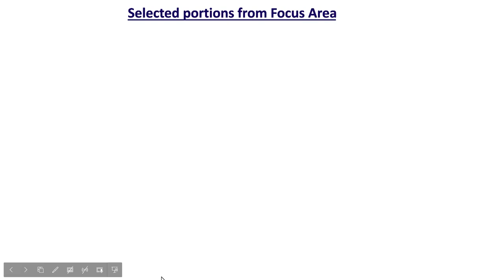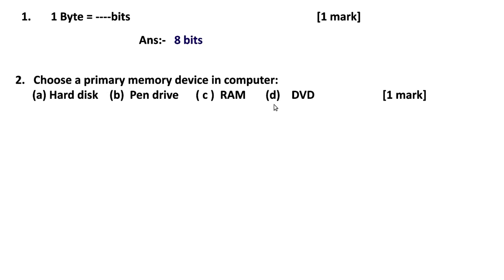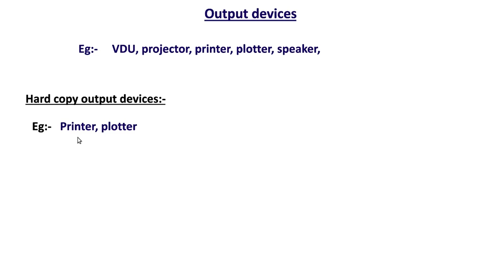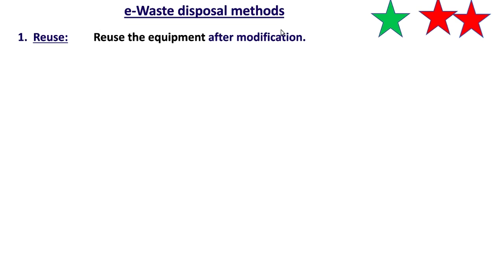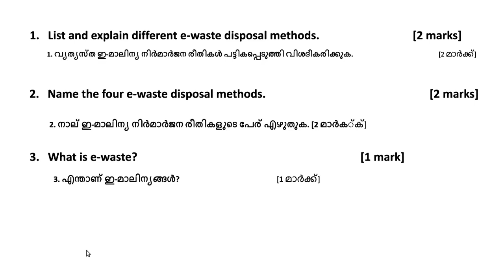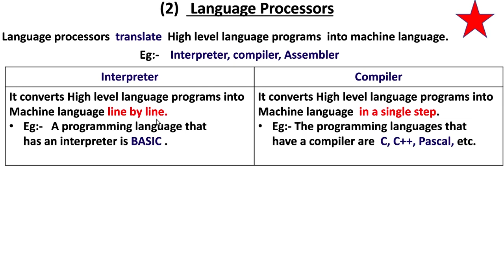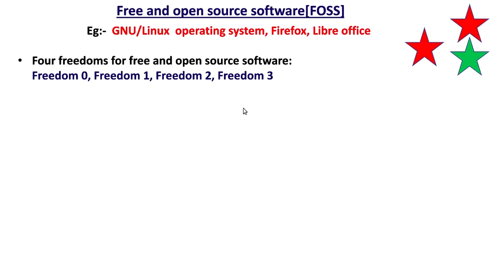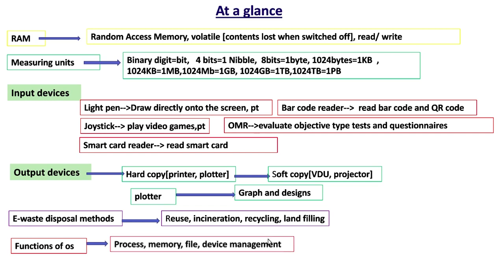[Quick Revision - FOCUS AREA] Components of the Computer System | +1 Computer App/Sci in Malayalam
FOCUS AREA

Computer Science

A+ sure
Notes Included